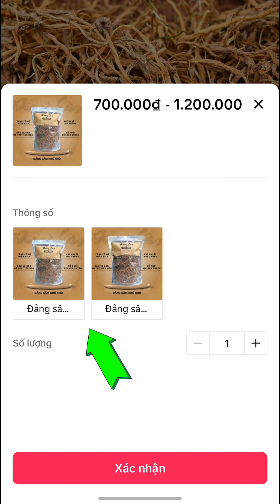Mùa khai thác đảng sâm tốt nhất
Khi cây đảng sâm trưởng thành và ra hoa vào mùa hè là lúc mà củ đảng sâm đạt chất lượng cao nhất, tốt nhất. Lúc này tôi sẽ tập trung khai thác đảng sâm dây tím hoa tím tự nhiên trên rừng. Tôi sẽ khai thác từ cuối xuân cho đến giữa thu.

Sau khi khai thác về thì các bác có thể mua dạng tươi hoặc dạng khô tùy theo nhu cầu sử dụng của các bác.
🛒 Mua hàng:
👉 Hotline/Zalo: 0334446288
© Bản quyền thuộc về Dương Sâm
© Copyright by Duong Sam ☞ Do not Reup